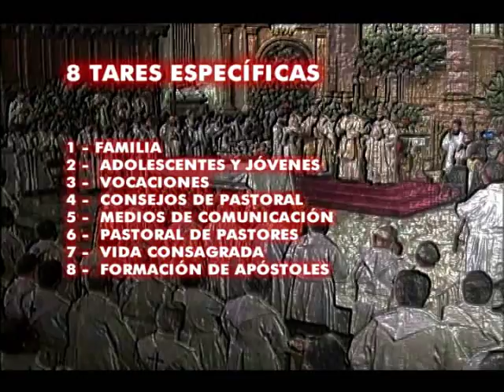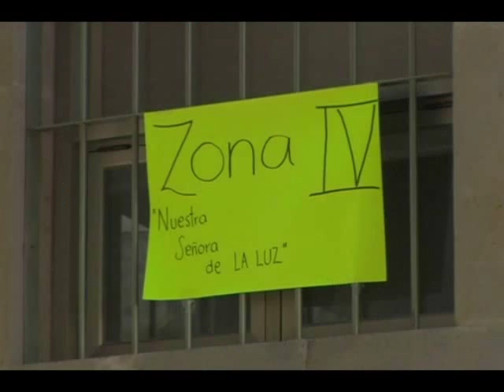PREGONEROS PROGRAMA 40 - ASAMBLEA DIOCESANA 2